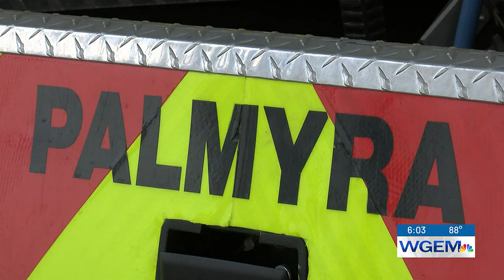Drought escalating grass fire season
The ongoing drought is worsening the grass fire season across Marion County, Missouri.